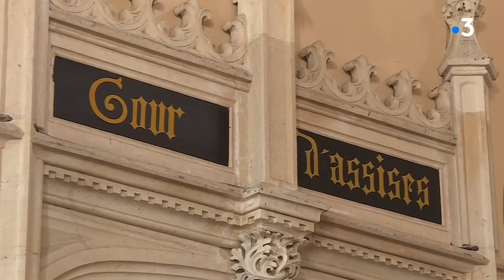Verdict du procès de Tarik Attar